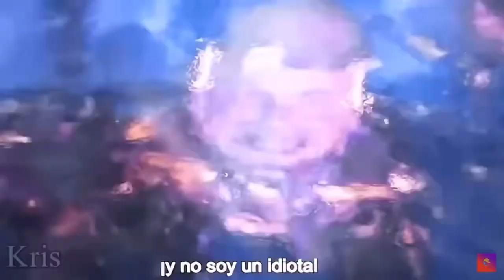My name is Darren…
Movie: Marvels Ant-man and the wasp Quantumania